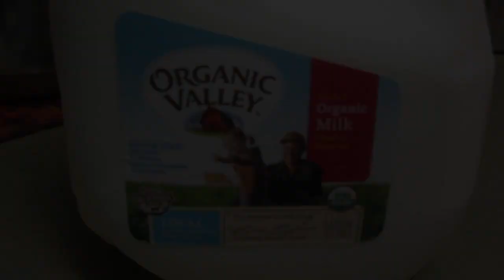Rasgulla (Bite Sized - Angoor) Video Recipe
Rasgulla Specially made to attract kids (Angoor - Bite Sized Rasgulla)
Easily Wean kids from M&M and Jelly Beans :-)

Measurements:

3 Litres Whole Milk
2 kg Sugar (you'll end up with little left over syrup)
1/2 cup Sooji (coarse semolina)
1 tbl spoon Ghee (to grease hands while you make Angoors)
1 teaspoon citric acid (or 1 big lemon... squeezed fresh).

Watch the video on how it is made.

Hope you like it and try it.